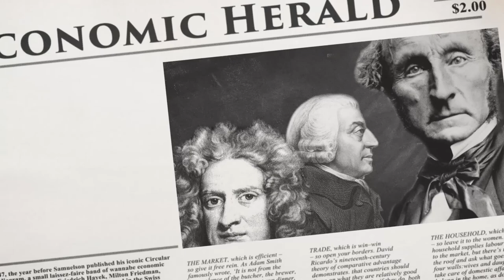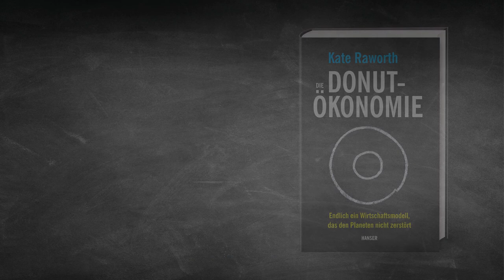Kate Raworth: Die Donut-Oekonomie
Die Donut-Ökonomie: Kate Raworths nachhaltiges Wirtschaftsmodell ist eine Revolution. Sie wird als John Maynard Keynes des 21. Jahrhunderts gefeiert.

Es ist an der Zeit, ein neues Kapitel der Ökonomie aufzuschlagen, denn der Planet steht kurz vor dem Kollaps. Kate Raworth tut dies und weist mit dem Donut-Modell einen revolutionären Weg aus der Krise, der Kapitalismus, Ökologie und soziale Grundrechte auf brillante Weise vereint. Seit seiner Erfindung macht der Donut Furore. Die Form des Donut steht für den sicheren Ort der Menschheit. Nach außen übertreten wir ihn etwa durch den fortschreitenden Klimawandel, nach innen müssen wir das soziale Fundament unserer Gesellschaft stärken, um in die Donut-Maße zurückzukehren. Die Donut-Ökonomie wird gerade zur Bewegung, sie rüttelt auf und macht Mut für die Zukunft!